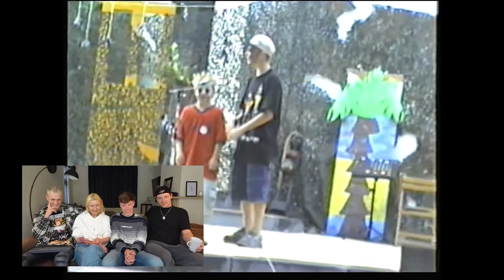Reageren op kleine Milan, Enzo en Sjen!! vlog 111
Deze keer reageer ik samen met Milan, Enzo en Sjen op filmpjes van vroeger. Ik heb deze filmpjes laten digitaliseren. Heb jij ook nog oude filmpjes die je wilt laten digitaliseren. Dat kan!
Super leuk om te laten doen!

Welkom op mijn kanaal. Ik maak video's over mijn leven. Motor rijden op mijn Ducati Monster 797+, mijn fitness workouts, mijn kinderen Milan Knol, Enzo Knol en Sjen, mijn kat Maxima, koken met Irma en alles wat mij verder bezig houdt. Positief in het leven staan is voor mij heel belangrijk.